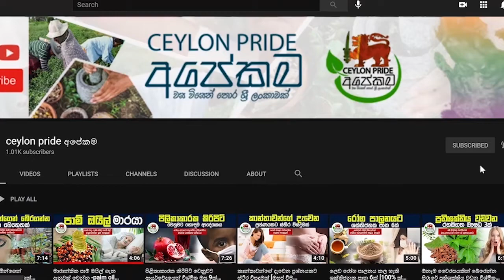මිරිස් වගාවෙන් කෝටිපතියෙකු වෙන ක්‍රමය​-කොල කොඩ වීම හා පලිබෝද පාලනයට නිවැරදිම විධිහ​ miris wagaawa Sl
🔺🔺අපි ඩොලර් ගෙන්න බලාගෙන පිටරට ඕඩියන්ස් වලට අලුත් චැනල් එකක් පටන් ගත්තා..ඒක සබ්ස්ක්‍රයිබ් කරගෙන අපිට උදව්වක් දෙන්න​​.ඒකේ අපි පලකරන්නේ මෝටිවේශන් වීඩියෝ ...ඔයාලා ඉන්න තැනෙන් අඩියක් හරි උඩට එන්න ඒ චැනල් එක​ උදව් වේවි. මානසිකව වැටුන වෙලාවක මනස ආයේ නිරවුල් කරගන්න ඒ චැනල් එක​ උදව් වේවි..ලින්ක් එක​ මෙන්න​.​👇👇👇

🔺🔺ඩ්‍රොප්ශිපිං,ඔන්ලයින් ෆීල්ඩ් එකේ දැනුම සහ බිස්නස් වලට අවශ්‍ය සියලුම​ දැනුම වගේ  වැදගත් කරුනු හුවමාරු කරගන්න අපි සුපිරි එකමුතුවක් ෆේස්බුක් එකේ හදලා තියෙන්නේ.ceylon business club.මේ ලින්ක් එකෙන් එකතු වෙන්න හැමෝම​​.👇👇

🔺🔺ටෙලිග්‍රෑම් ගෲප් එකට මේ ලින්ක් එකෙන් එකතු වෙන්න​👇👇.
සිලෝන් ප්‍රයිඩ් අපි උත්සහයක් දරනවා නිරෝමත් ශ්‍රීලංකාවක් බිහිකරන්න. ඒ සදහා වීඩියෝ මාධ්යයෙන් ප්රයෝජනවත් වීඩියෝ අපි ඉදිරිපත්කරනවා සතිපතාම. මහරගම පිළිකා රෝහලට යන රෝගීන් ගනන අපි කොහොම හරි අඩුකරන්න උත්සහ කරන්වා.ඒ සදහා වසවිසෙන් තොර දේශීය දේවල් අපේ චැනල් එකෙන් වගේම ෆේස්බුක් පේජ් එකෙනුත් ප්රමෝට් කරනවා. මේ උත්සාහයට ඔබගේ සහයෝගය බලාපොරොත්තු වෙනවා. වීඩියෝ එකට ලයික් එකක් දාල සහයෝගය ලබා දෙන්න.ඔබේ අදහස් කමෙන්ට් කරන්න අමතක කරන්න එපා..

We as ceylon pride strive to create a prosperous nation. For that, we present useful videos through video media every week. We promote non-toxic local products on our channel as well as on our Facebook page. We look forward to your support in our efforts. Like and join our Facebook page .It's a lot of important information posted daily

ඔබත් වසවිසෙන් තොර නිශ්පාදනයක් හදන හෝ ශ්රීලාංකික අනන්යතාවය විදේශ විනිමය උපයන මට්ටමට ගෙනයා හැකි අයෙක් නම්...ඔබගේ වෙලද දැන්වීම ඉතාම අඩු මිලට වැඩිම ප්රතිපල ලැබෙන සේ ප්රචාරය ගැනීමට දැන්ම විමසන්න.අවස්ථා සීමිතයි..

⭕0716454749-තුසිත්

අපගේ ෆේස්බුක් පිටුවටත් ලයික් කරලා ජොයින් වෙන්න.වැදගත් තොරතුරු රාශියක් එහි පලකරනවා දිනපතාම.

ඊලග ව්ඩියෝ එකෙන් ලගදීම හමුවෙමු.